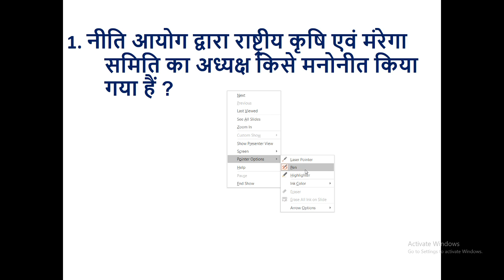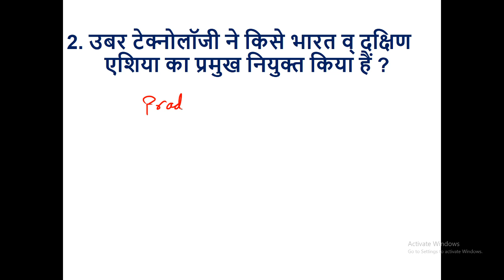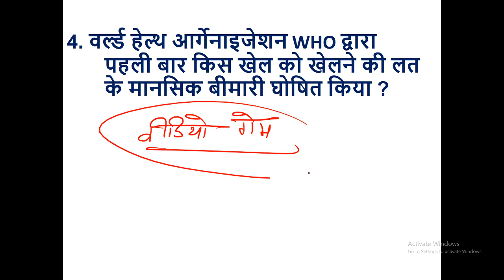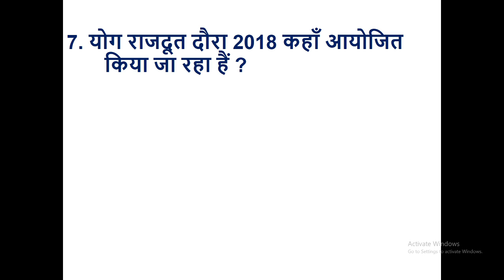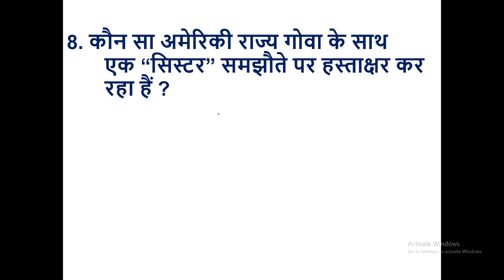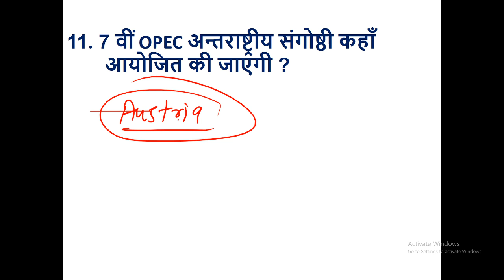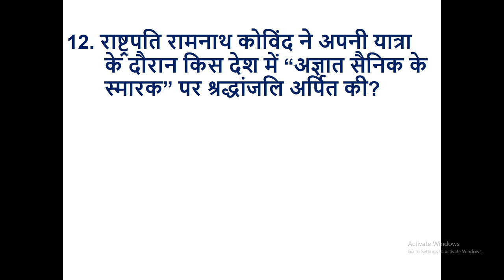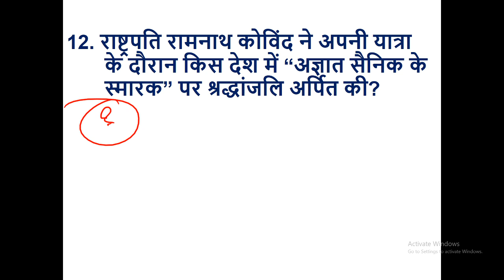20 June Current Affairs(करंट अफेयर्स ) By Priyansh Sir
We are the largest channel and Coaching institute in Central India with multiple branches in MP & CG.We have expertise in providing Coaching for Vyapam,SSC,Banking,Railways & All state level examinations.